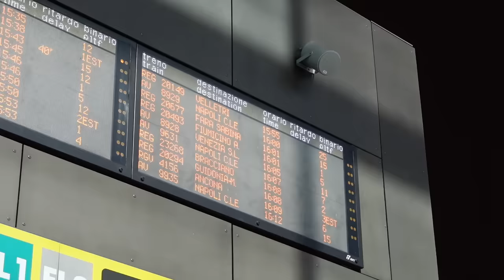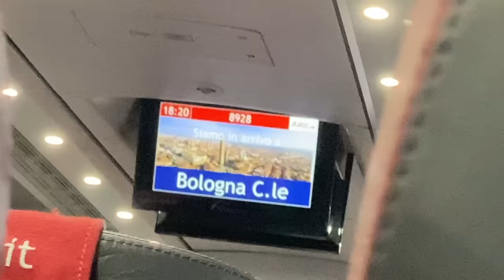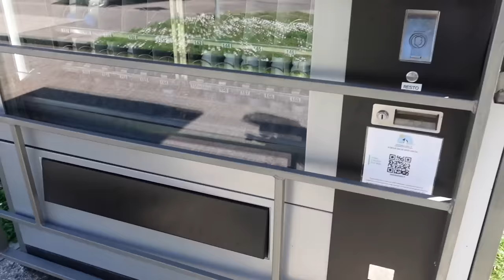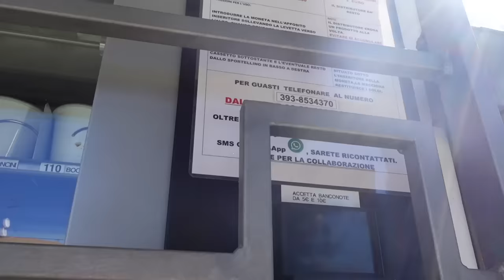Italian vlog: una gita a Bologna e un pomeriggio al centro di Roma (Subtitles)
Italian language vlog about daily life in Rome, Italy